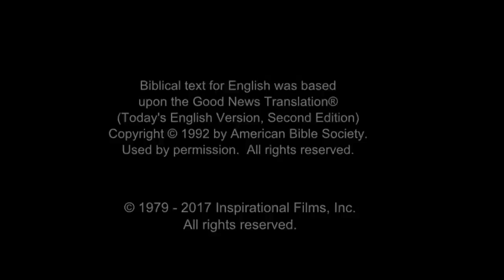Arabic, Modern Standard - Very Very Good News! رُومَـــا Romans 10 Verse 9 - Risen Jesus Saves!(49)